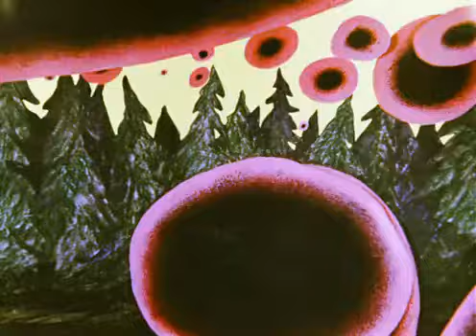LOS OSOS DE ORIÓN de ciskox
El huracán del hielo / no puede contra su paso lento. / Cruje el cristal / y sus huellas son una Estela Plateada. / Y los ojos de Galactus echan fuego / y los osos blancos viven atrapados en la Luna de Orión. / Allí almas ligeras caminan despacio / y beben agua del mar eterno / y jamás se ahogan cuando se sumergen / y el Vigilante contempla su marcha / lenta mientras se oye la lira / del tiempo apagado / y nunca mueren; / el canto suave del viento / pasa a través de su vello blanco. / Blanco. / Blanco, suave como el cabello de hombres sabios. / Y el fuego se congela / y los osos caminan por el hielo. / Y su marcha es lenta / y el paisaje esférico / y no miran atrás / en esta Luna. / Y se entierran en nieve / para hibernar / y la nieve que los cubre / se mece lenta y plácidamente sobre sus pechos / y así están en un invierno polar idéntico al verano. / Y despiertan y se sumergen / y no hay peces ni focas / en la Luna de Orión. / Los osos recuerdan el sueño de donde Todo procede / y por su confín vagan contemplando / el horizonte de un día sin fin / en el sinfín de ese punto blanco en el Espacio.